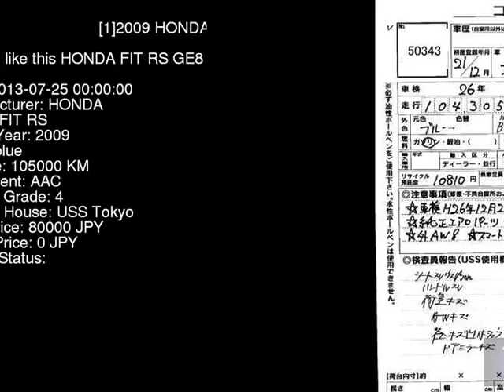2009 HONDA FIT RS GE8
the Authority on JDMs since 2007!  . Details on this car from auction in Japan